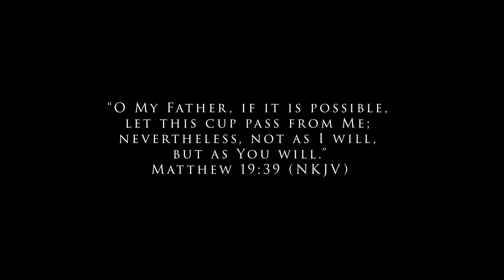The Garden of Gethsemane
JESUS DID WHAT WE COULD NOT DO!

This is a short video from my recent trip to the Garden of Gethsemane. A simple reminder of Jesus decision in the Garden.